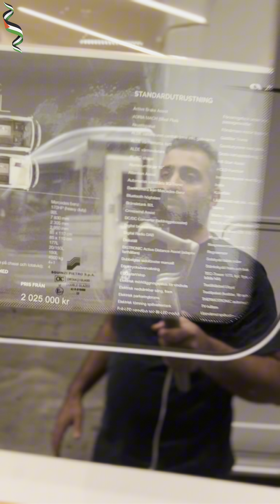Adria super sonic 2024.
من المعرض الداخلي في الشركة ، نماذج ٢٠٢٤ للمعاينة والطلب